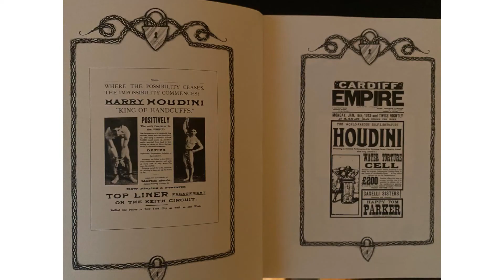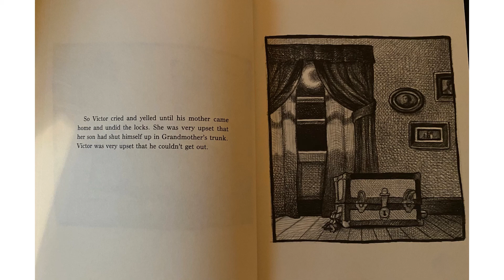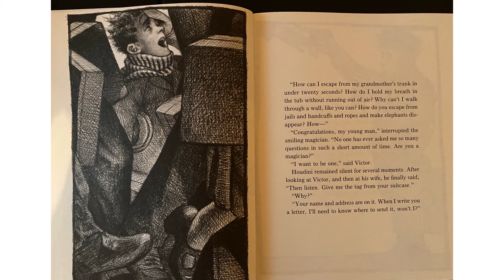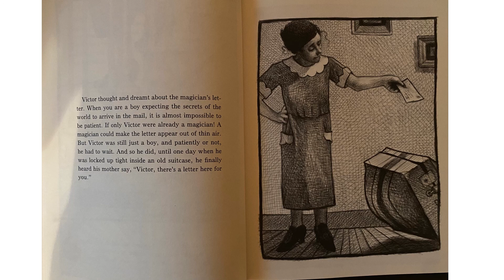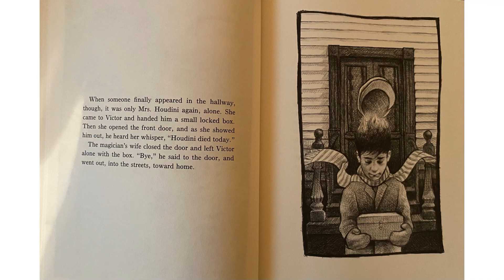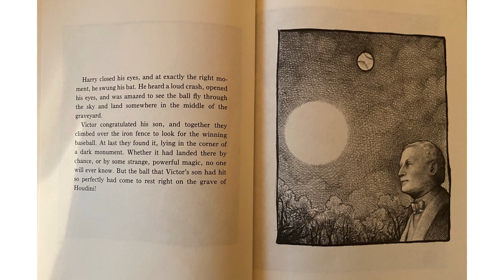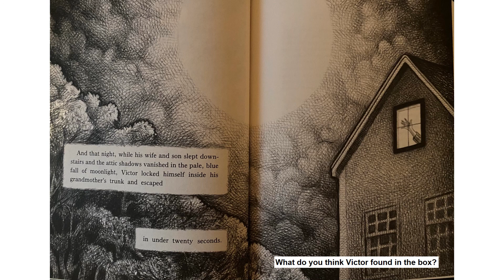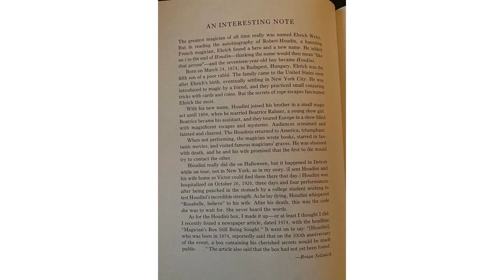The Houdini Box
The Houdini Box by Brian Selznick.